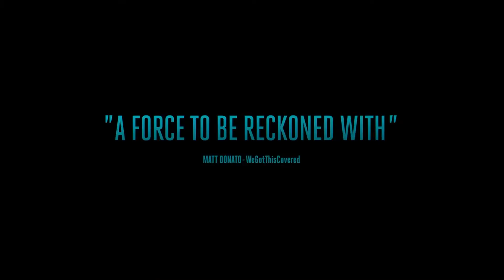SIFF 2018 Trailer: Blindspotting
In a rapidly gentrifying Oakland, home to co-writers and co-stars Rafael Casal and "Hamilton" Tony Award-winner Daveed Diggs, two lifelong hip-hop-loving friends struggle to adapt in this energetic slice-of-life buddy comedy set in a world that won't let it be one.